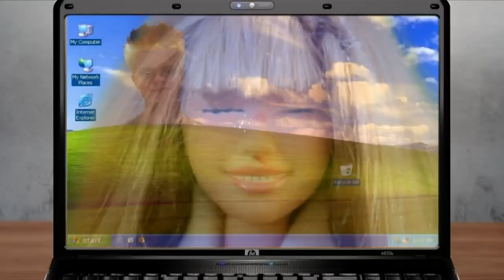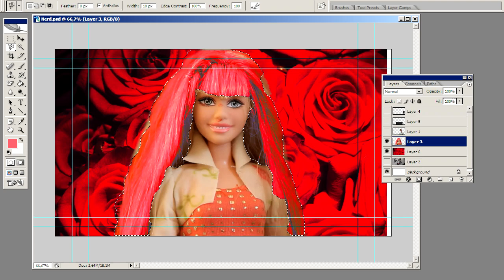Du liebst einen Nerd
Aus unserem musikalischen Comedyprogramm "Lautmalerische Übersetzungen bekannter Popsongs" kommt hier der Song "Du liebst einen Nerd" (Original: Gabriella Cilmi / Sweet about me). Teilweise live performt in der Show "Lokalrunde" im Fire Club / Berlin.